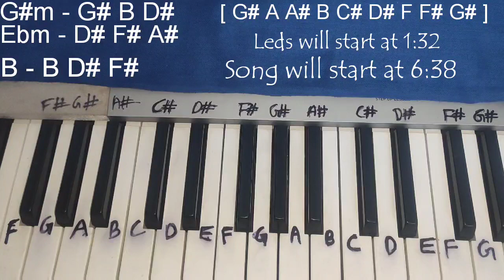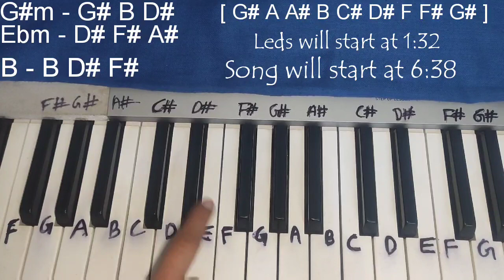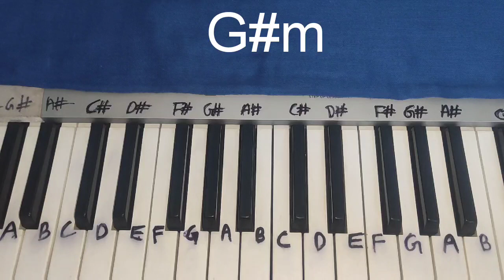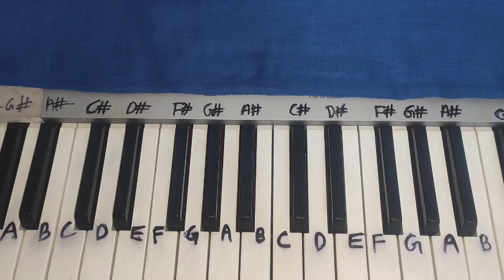Chhapak Title Track | Easy Piano Tutorial | Deepika Padukone, Vikrant Massey, Arijit Singh, Gulzar,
Hey Guys 😊, Here's my easy Piano Tutorial step by step with leads and chords of chhapak from the movie chhapak sung by Arijit Singh,👍 if you liked then please Subscribe to my channel 😘  and don't forget to follow me on my Instagram 🤗